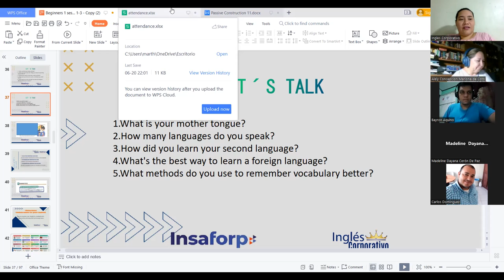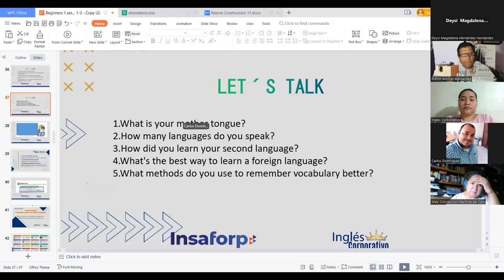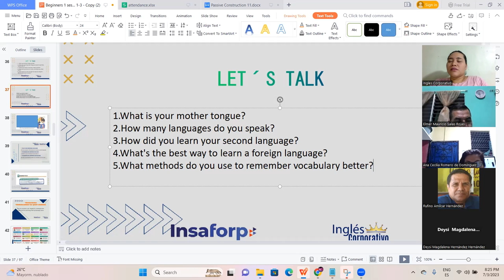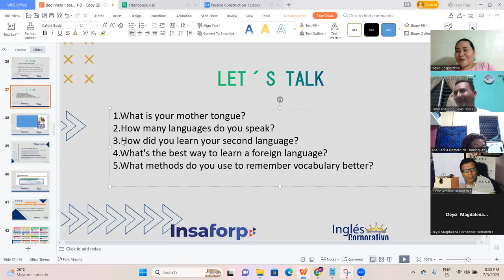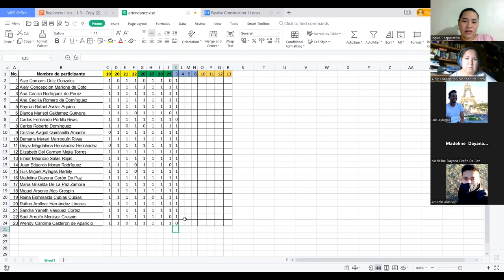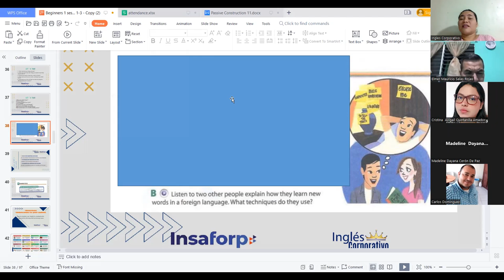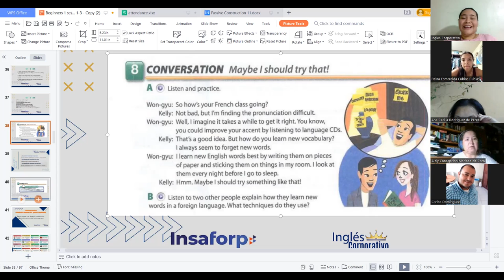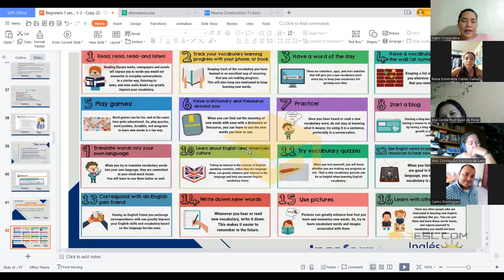Session 9 - 3-Jul - 2023 - FI-REGAL-47-Campos- By + Gerund